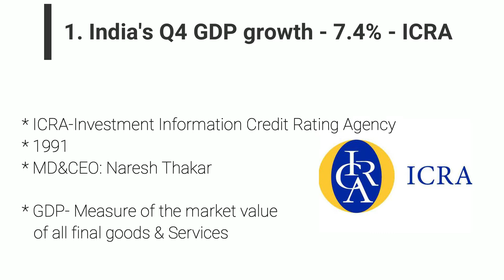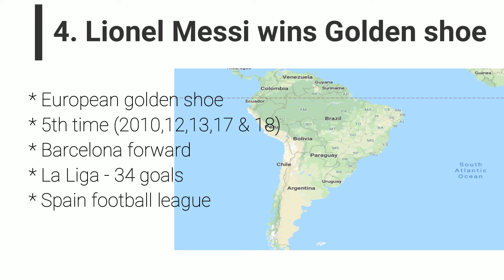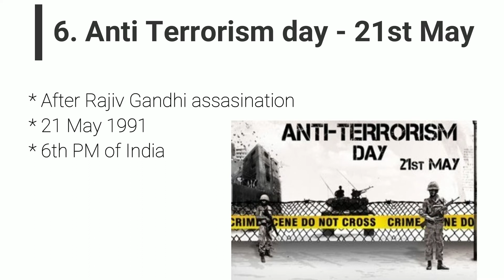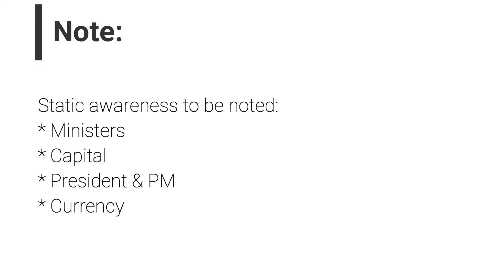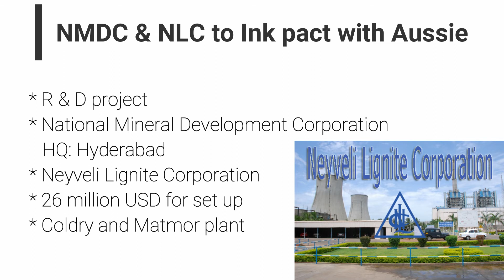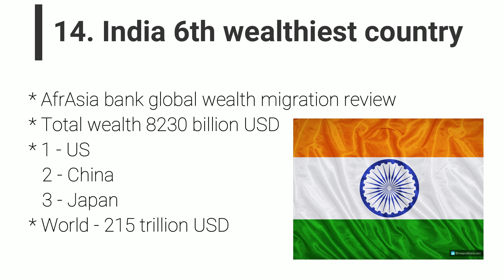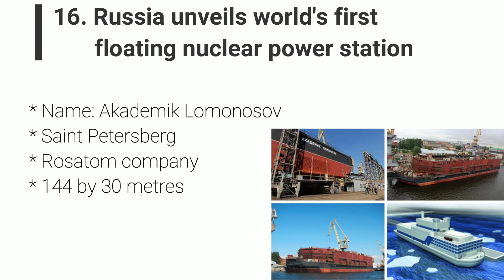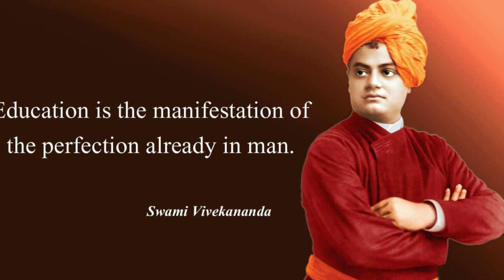Current Affairs May 20 & 21, 2018 in Tamil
Current Affairs and static awareness of May 20 & 21,2018